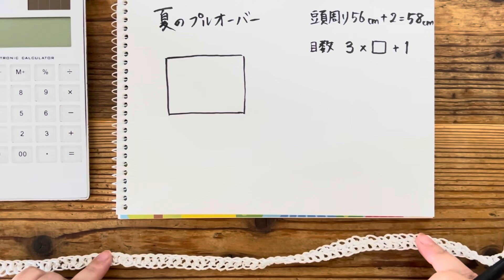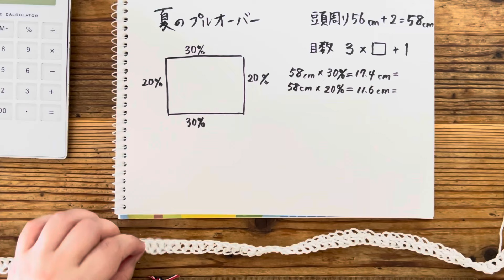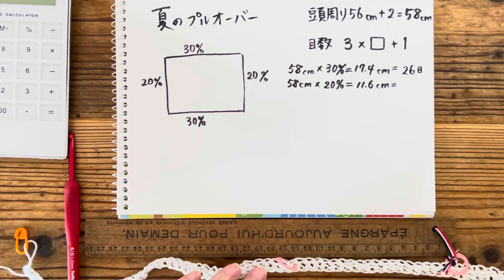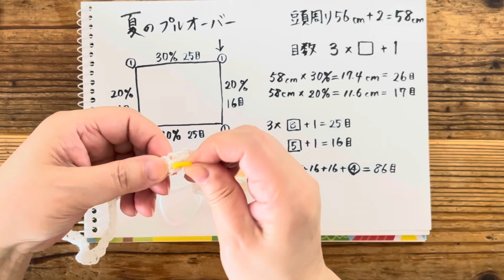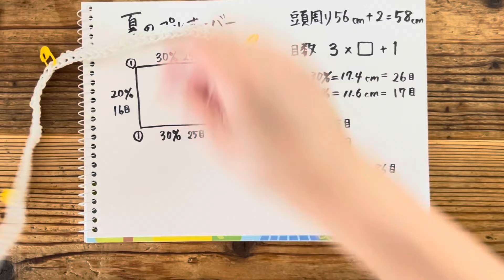🔰前編【オーバーサイズのプルオーバー】編み物 かぎ針編み ☆ crochet pullover part-1 beginner friendly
《かぎ針編み》前編【オーバーサイズのプルオーバー】
ダイソーさんリサイクルコットンおよそ250ｇ
★絶対にマスターしておきたいマジックノット　毛糸の結び方　とっても簡単！
You can chose Automatic English Translation on your cellphone.

速度・画質は各自お好みに設定をお願いします
日本語字幕や文字起こし機能もご利用ください

00:00 スタート　デザインや毛糸の説明
02:10 作り目の編み方
04:42 目数や寸法・マーカーの付け方
13:17 1～5段　増し目の前後の編み方に注意、1～3段をリピートして編む
37:42 18段編んだところ　ここまでの採寸
39:30 19段目　分割
44:20 20段目 女子マネさんの試着　社長さんあいさつ
後編に続きます
動画の右下にある【💖SuperThanks】ボタンからリカチャンネル編み物部をサポートすることがきます
ご支援いただけましたら幸いでございます
【Instagramのアカウント】
【Twitterのアカウント】
SNSに編んだものの画像を掲載するときは
リカチャンネル編み物部　の動画を参照して編んだものです、等の文言を必ず記載していただきますようお願いします
SNS等のメディアに当チャンネル動画を視聴して編んだ作品を掲載する場合、ご不明な点は事前にご連絡ください
【皆様へ大切なお願い】
チャンネルを楽しく快適・安全に皆様にご視聴いただくために
また末長くチャンネルを運営するために、ご質問やコメントをする前に
【チャンネル概要欄】を必ずお読みください
大切なことを記載しています
ご協力のほどどうぞよろしくお願いいたします
作品のリクエストは受け付けておりません、ご遠慮願います
動画では作品を作るために必要なことはすべて説明しています
目数の変更・サイズ変更・毛糸の選択・アレンジの仕方などの動画内での説明の範疇を越えるご質問、動画内で実演していないことへのご質問にはお答えできません
各自のお考えの元に各自でご判断ください

★初公開・長編みだけで編む作り目　＆　長編みの立ち上がり2種類　徹底解説保存版

My  crochet technique is not perfect, but I enjoy very much with the joy . I would like to share that feeling in my videos, and hope that everyone will enjoy  crochet as well.  Thank you for your support.